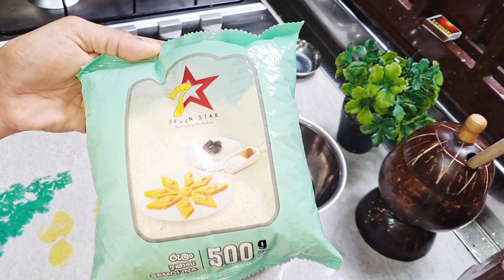බබාලා අසනීප වුණාම මම දෙන සරල කෑම වේල් I My Simple recipes when kids were Sickness | Meal Plan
Thank you for being a part of "Life with Nishi"!